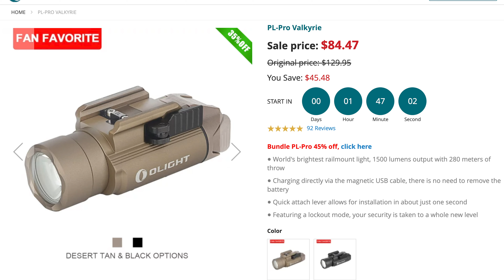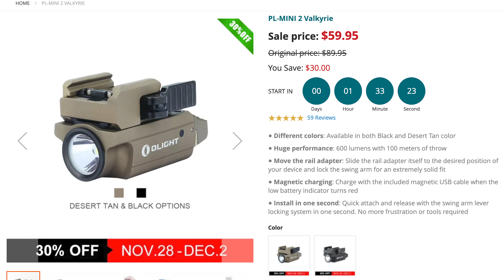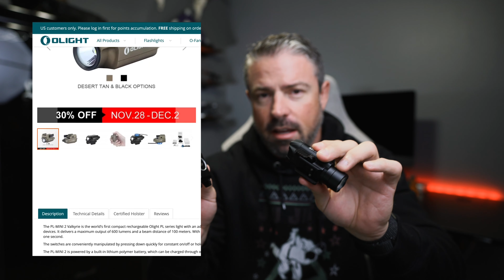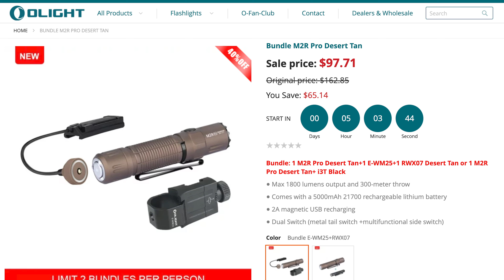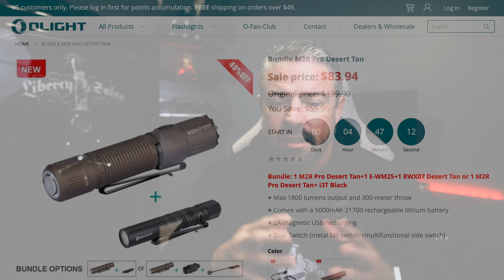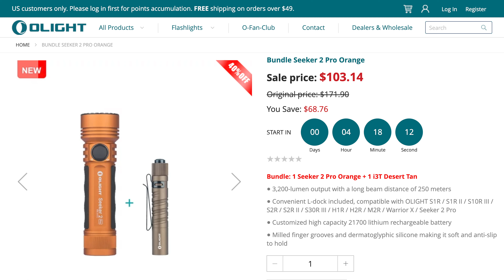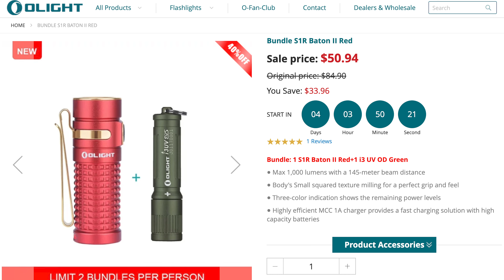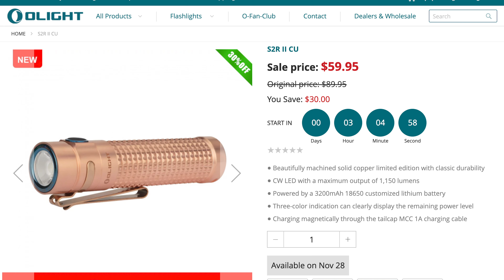Massive Olight Sale! Plus... I'm Giving Away A Light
Olight's Biggest Black Friday Sale Ever! Get your Free I3E by just registering and logging into account. Don't miss out.

Spend Over $99, get a free I1R II (MAP:$14.95)
Spend Over $199, get a free S2R II (MAP:$69.95)
Spend Over $299, get a free Seeker 2 (MAP:$109.95)
Spend Over $399, get a free Warrior X Black (MAP:$129.95)
Spend Over $599, get a free Javelot Pro Black (MAP: $199.95)

The opinions on the YouTube Channel are solely those of the author, guest, or host. They do not necessarily represent the opinion or mission of the respective manufacturers.

Important Notes on Use Of Firearms
We conduct all use of firearms and other weaponry on state-approved firing ranges and other approved property, either by or under the direct instruction of trained professionals.

Our videos and other posts are produced in a safe environment by highly trained professionals with decades of experience. The videos and commentary on USA Carry's channel are strictly for educational and entertainment purposes.

As with any dangerous activity, imitation, or using anything demonstrated in the videos, at your own risk. While I highly discourage imitation or unsupervised conduct, the producers of this content are not liable for mistakes, injuries, or deaths incurred by improper use or imitation.

Do not attempt to replicate the actions featured in our videos without the proper training, licensing, and medical professionals present. The results could cause serious injury to the shooter, spectators, and anyone else in the immediate area.

I Am Not an Online Firearms Dealer
I am not attempting to sell you the items featured in any videos or posts you will see on this YouTube Channel. We are not a gun shop and do not sell or deal in firearms. Doing so is under heavy regulation and subject to applicable state and federal laws.

I am not instructing our viewers on how to modify firearms or change their basic legal function, nor am I suggesting they should do so. All firearms and accessories used on this YouTube Channel are legal.